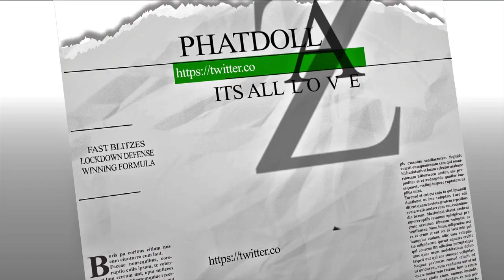DID TOKE AND GS SPORTS OPEN EA EYES::2 REASONS MADDEN 18 GAMEPLAY IS HIDDEN:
DID TOKE AND GS SPORTS OPEN UP EA EYES::2 REASONS MADDEN 18 GAMEPLAY IS HIDDEN:

madden 17
MADDEN TIPS